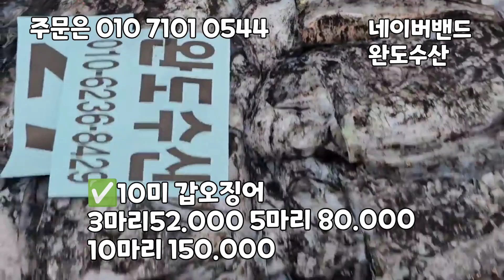대광어, 감성돔, 자연산 참돔 40미, 갑오징어, 서대, 우럭, 중하새우, 자랭이병어 입니다.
생물참돔 40미 참돔
CJ택배(국내산)

참돔 지리탕, 참돔구이,
드실 분들 손들고 데려가주세요😋❤👍
참돔매운탕  끊이면 별미, 구이도 좋습니다.

통으로갑니다

👉참돔 40미

5마리   25,000원
10마리  40,000원
20마리  70,000원

생물이오니 크기가 일정치않습니다.

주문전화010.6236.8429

✡[판매자 정보]
상호: 완도수산
대표자 성명: 이남진
주소: 전라남도 목포시 석현로 28, 청호시장 1층 94호(석현동)
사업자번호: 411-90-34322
통신판매 신고번호: 제 2018-전남목포-0288 호
식품소분판매업: 제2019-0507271호